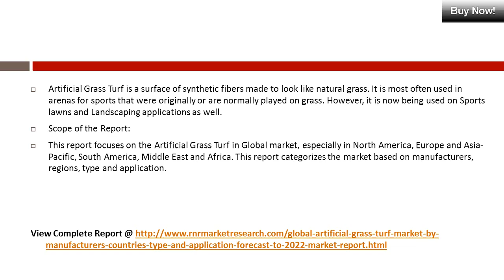Artificial Grass Turf Market 2017-2022 Global Research Report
Global Artificial Grass Turf Market report is a professional and in-depth study on the current state of the Artificial Grass Turf industry.   See full Report @